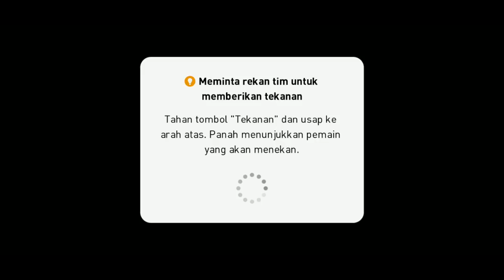MATCH PES 2020 MOBILE BARENG SUBSCRIBERS LAGI SETELAH SEKIAN LAMA | SPESIASIALIS EPIC COME BACK 🤣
ignya : @yusrilaji09

Mau cari JERSEY BOLA GRADE ORI, baju PES MURAH dan Topi PES Murah ?  Cek di IG nya: @makluminajahshop

My account :

-Ask.fm :
ask.fm/dndyprwdnt